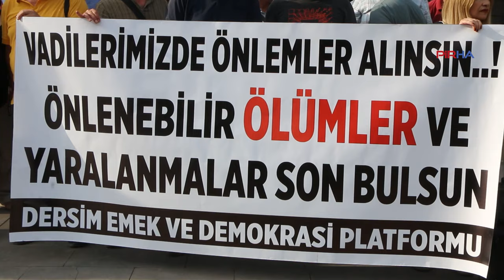Dersim Emek ve Demokrasi Platformu: Bir can kaybına daha tahammülümüz yok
PİRHA-Dersim Emek ve Demokrasi Platformu, 6 Temmuz tarihinde Pülümür Vadisi’nde aracın üzerine taş düşmesi sonucu Deniz Doğan isimli yurttaşın yaşamını yitirmesi üzerine basın açıklaması düzenledi. Yapılan açıklamada, “Dersim’de son altı içerisinde meydana gelen bu can kayıpları, doğal olayların sebep olduğu can kayıpları değildir. Yaşanan can kayıplarına doğrudan doğruya tedbirsizlik sebebiyet vermiştir” denildi.